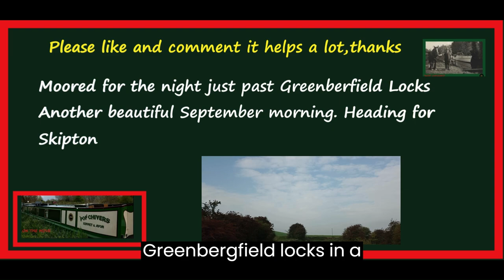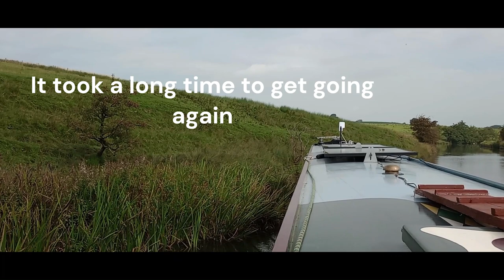EP58 narrowboat "POP" Chivers arriving at Skipton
No dramas, navigation on the Leeds and Liverpool Canal from Greenberfield
to Skipton, a very popular historical canal side town in Yorkshire.

Links
Greenberfield Locks